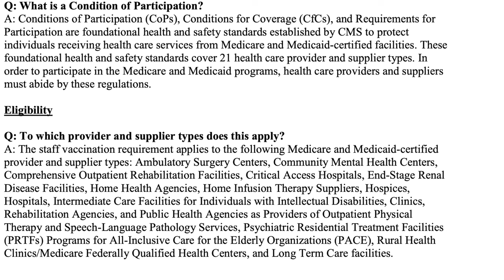CMS VACCINE MANDATE: Supreme Court Allows Mandatory Vaccines for Healthcare Employees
On January 13, 2022, the United States Supreme Court upheld as legal the CMS Vaccine Mandate, which required certain healthcare entities to mandate the COVID vaccine for their employees (including doctors, registered nurses (RN), licensed practical nurses (LPN), nurse practitioners, and physician assistants, among most other staff. This mandate is very limited to only a select few type of healthcare providers, which we discuss in this video. We also discuss the religious and disability accommodations that employees can request to avoid getting the covid vaccine. Join us for this episode as we discuss the Supreme Court’s Decision, including the OSHA ETS decision (which also previously applied to healthcare providers), what this means for employers now. Answers to these questions and many more are presented in this episode of Employment Law After Hours.

☞This video is made for informational and advertisement purposes only and does not convey any legal advice to you or your specific circumstances, situations, or issues. The information presented in this video is subject to change at any time. This video and interaction through the comments or direct messages do not create an attorney-client relationship. Viewers should not act upon the information contained in this video without first seeking specific legal advice from a retained attorney in the viewers’ state/jurisdiction.

Brennan, Manna & Diamond, LLC (BMD) is a multi-practice law firm with offices in Ohio, Florida, and Arizona and has attorneys licensed in numerous states around the country. Bryan Meek and Monica Andress are licensed attorneys in Ohio, and they practice employment law, primarily representing companies and employers.

If you are in a state with a BMD location or in which BMD has a licensed attorney and wish to speak with a BMD attorney to discuss possible retainment, you can send us a direct message through YouTube or our Instagram account, or contact us using the link above. Please do not send us confidential information until you speak with one of our attorneys and receive express authorization to send that information to us. Unsolicited information sent to us will not constitute a confidential or privileged communication. Further, use of the comment section below is solely meant for community engagement, networking and interaction among the After Hours Community. Please do not post confidential or privileged information in the comment section.